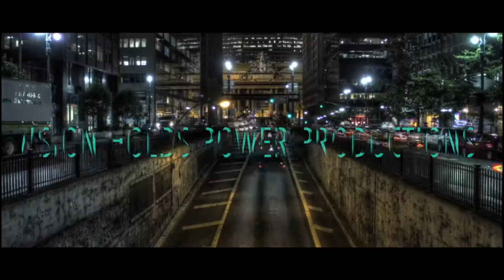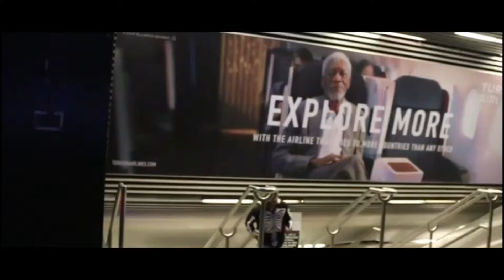NAKMG ~ 4 The Low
NAK Music Group (NEW AGE KINGDOM MUSIC GROUP)  As it gains momentum in the music/entertainment industry as the first Formula One Music Group, MusicSport, and Formula One Music/Entertainment Team. We are based in BrooklynJersey U.S.A.

N.A.K. Music Group was established on November 4th, 2014:  by two artists from the Brooklyn N.Y./New Jersey USA area; they go by the names of TUT & AK.

Both Tut & Ak had a vision for music entertainment in the future vs. the music industry of today and the impacts it has on our evolving culture.

Tut & Ak collaborated all cultures of music, entertainment, fashion, and innovative technology to disrupt and push the industry of music entertainment to its highest level of production and quality.

Our mission is to connect with everyone around the world with good vibes and sound that power the vision we all hold.

BEST,

N.A.K. Music Group LLC.  TUT & AK.  Vision Holds Power Productions.